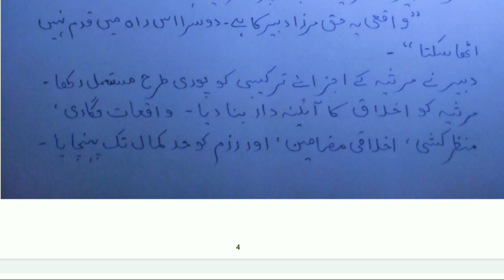Mirza Dabeer Ki Marsiya Nigari | Mirza Dabeer Urdu Notes MA BA UGC NET JRF URDU EXAMINATION